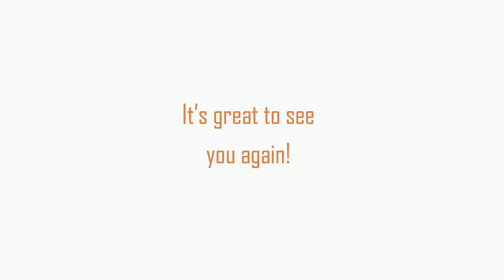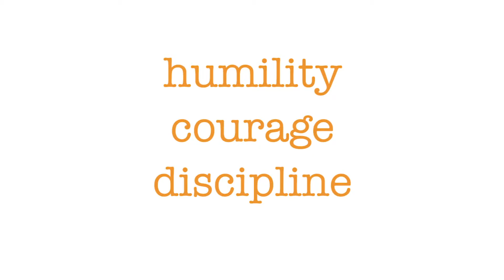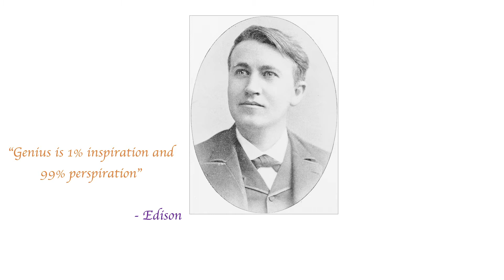Does mindfulness make you soft & weak?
Marshall Goldsmith, arguably the world's best CEO coach, offers tips on 3 things you can do to help your coworkers improve "personal mastery" at work. He interviews Prof. Amishi Jha of the University of Miami, a world renowned expert on mindfulness about this topic.